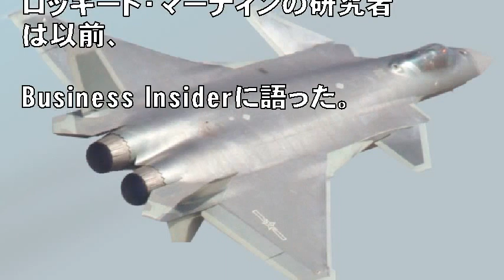いずれF 22を超える？ 中国初のステルス戦闘機J 20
【関連動画】

中華ステルス「J-20」戦闘機、操縦桿を介さず「念力」で飛行させる技術を導入

中国メディアが心神の実力を検証？日本製ステルス実験機に注目が集まる！

【中国】ステルスJ-20に衝撃的事実が判明ww「え、なんで!?」取り返しのつかない大過失に顔面蒼白!!

【中国崩壊2016】中国が日本のステルス戦闘機F-35に過敏に反応してるぞ！ドデカJ-20と同時配備か？？【中韓日報 大福チャンネル】

中国がステルス戦闘機『J-20』を配備したが、こんなの｢遠距離から簡単に捕捉できる!｣とインド空軍司令官

中国がステルス機J 20を配備するも｢遠距離から捕捉できる｣とインド空軍司令官！（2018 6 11）

引用元

音楽、画像

Ebina